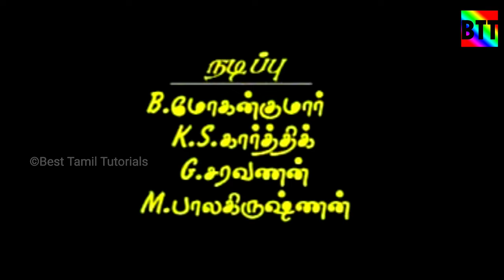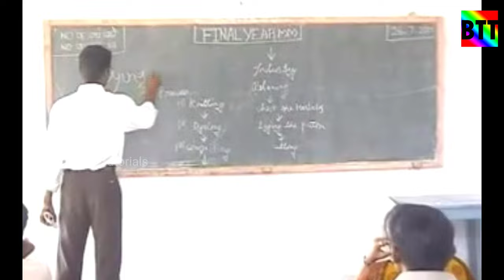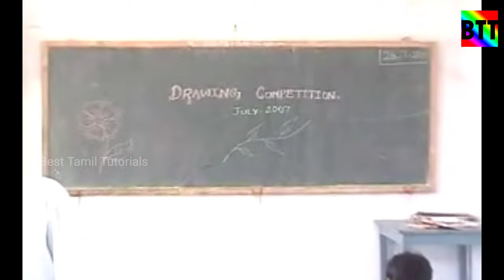தாழ்வு மனப்பான்மை [4K SHORT FILM]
THALVU MANAPAANMAI - SHORT FILM [MADE BY - SSM 2007 STUDENT TEAM, GUIDENCE BY MAJOR.SIVAPATHASEKARAN]